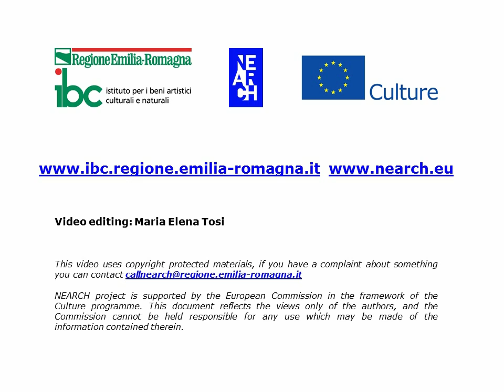you(r) archaeology: selected photos, part 1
Photos that will be exhibited at  “ARCHAEOLOGY & ME” exhibition, that will take place during the winter 2016 in National Roman Museum - Palazzo Massimo in Rome  (part 1)
European competition "you(r) archaeology"
European project NEARCH